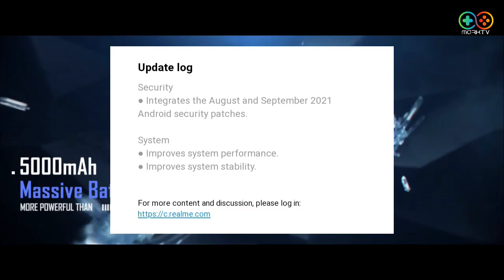Realme 5/5i/5s C.75 New September 2021 Update!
📌 𝗣𝗛𝗢𝗡𝗘 𝗠𝗔𝗡𝗔𝗚𝗘𝗥 𝗙𝗢𝗥 𝗥𝗘𝗔𝗟𝗠𝗘 𝗔𝗡𝗗 𝗢𝗣𝗣𝗢 𝗔𝗡𝗗𝗥𝗢𝗜𝗗 11 📌

realme 5i c.75 update,
realme 5i c.75 new update,
realme 5i september 2021 update,
realme 5 september 2021 update,
realme 5s c. 75,
realme 5s september 2021 update,
mark tube vlog,